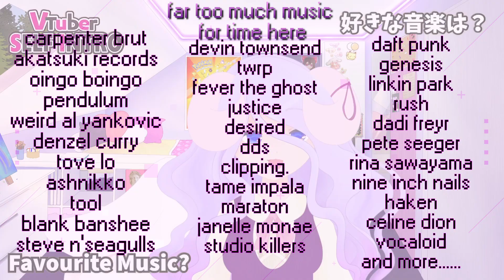【vtuber self-intro】q&a with mallory lamb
happy one year debut-versary, me!
(to be honest, this was made for the sole purpose of editing practice)

⋆ ˚｡⋆︵‿︵‿୨♡୧‿︵‿︵⋆｡˚ ⋆
♡ original: Umitsuki Shell [海月シェル Shell Ch.]
♡ vtuber intro eng edit logo: EileMonty
♡ eng q&a subs: EileMonty
♡ editing: meeeeeeeeeeeeeeeeeeeeeeeeeeeeeeeeeeeeeeeeeeeeeeeeeeeeeeeeeeeee